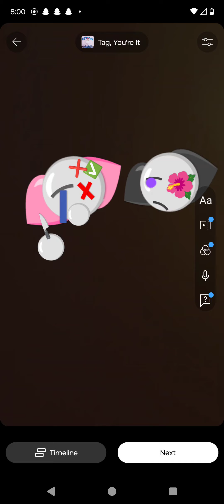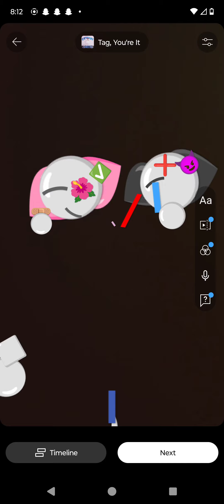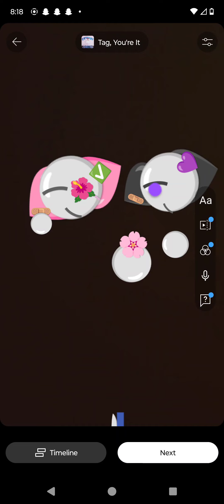part 2? part 2 is coming today